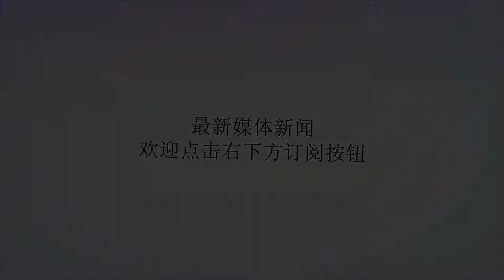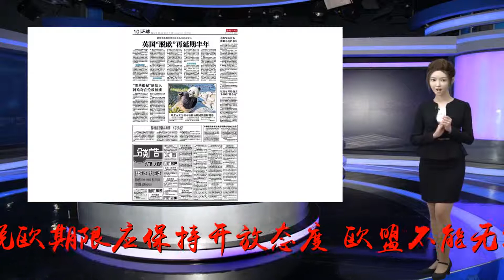图斯克：对长期延长英国脱欧期限应持开放态度_欧盟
谢谢！原标题：图斯克：对长期延长英国脱欧期限应持开放态度中新网3月27日电据俄罗斯卫星网报道，欧洲理事会主席图斯克27日敦促欧洲议会，对于长期延长英国脱欧期限应保持开放态度，欧盟不能无视想要留在欧盟的英国人民的利益，有必要给英国多一点时间来确定未来的脱欧战略。3月23日，伦敦市中心举行示威游行，呼吁举行“第二次脱欧公投”。中新社记者张平摄图斯克说：“如果英国想要重新审议脱欧战略，我们就应考虑将脱欧期限延长至5月22日。”他指出，英国在4月12日前有时间决定支持还是放弃脱欧，如果英国脱欧期限再度延长，英国就将参加定于5月底举行的欧洲议会选举。在英国议会网站发布的所有请愿书中，关于取消脱欧和保留欧盟成员国资格的申请得到了最为广泛的支持。请愿书签名运动于2月20日发起。截至目前，已收集约600万签名。但英国政府表示，不会撤回《里斯本条约》第50条，打算尊重2016年决定脱欧的公投结果。当地时间27日下午，英国首相特雷莎•梅向议会议员发表讲话，她表示如果议会本周可以通过脱欧协议，那么脱欧将会顺利实现。但梅的发言人随后称，只有在能获得成功的可能性下，梅才会让议会对脱欧协议进行第三次表决。27日晚，议会将就一系列脱欧方案进行不具法律约束力的指标性投票，以测试是否有能够获得议会多数支持的选项。这些选项可能包括以较“软”的方式脱离欧盟、留在欧盟关税同盟、举行第二次脱欧公投，甚至是取消脱欧等。